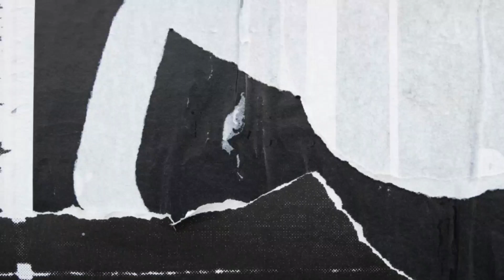Festive wear Unstitched collection Booking number 9871385222, 9871386222.